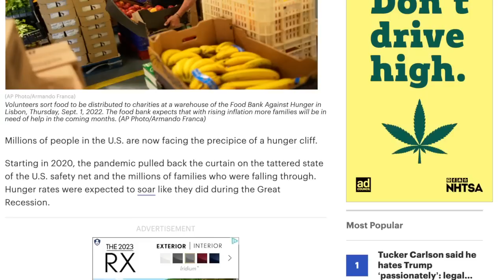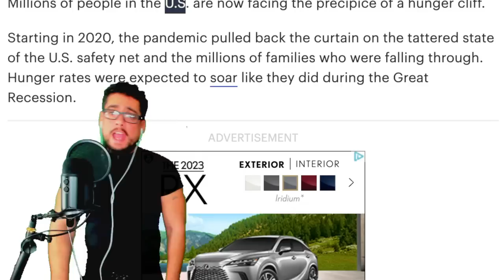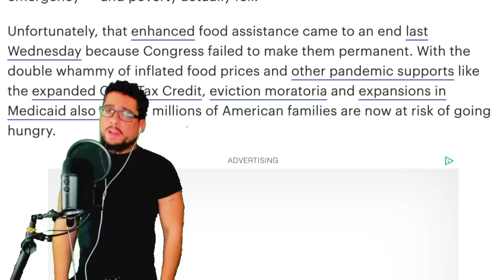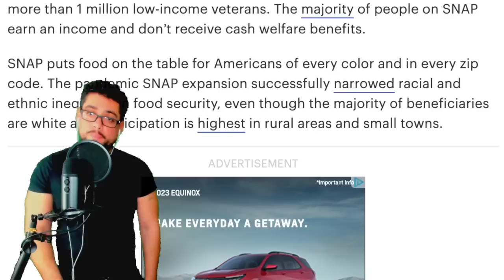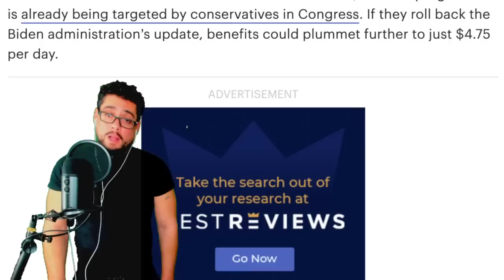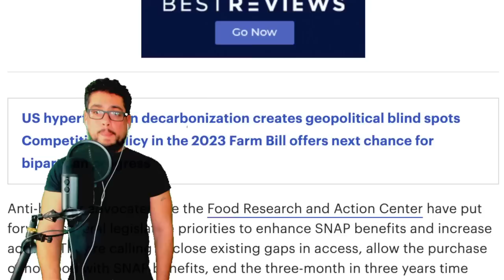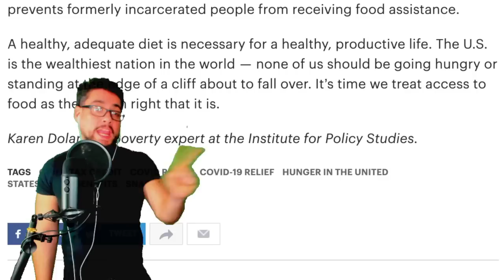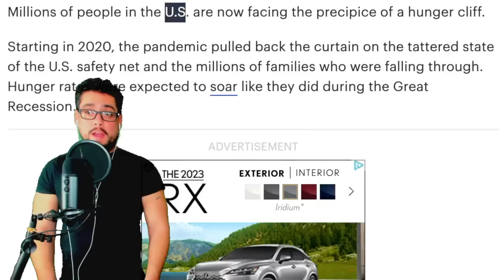THEY ARE DOING SOMETHING TO MILLIONS ACROSS THE U.S. - PREP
EQUIPMENT USED
CAMERA - LOGITECH 4K PRO WEBCAM